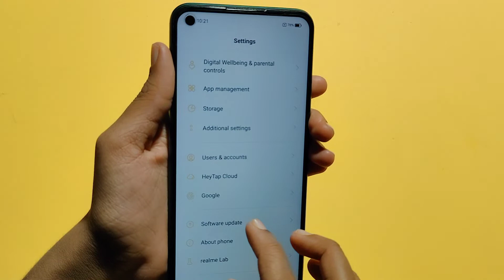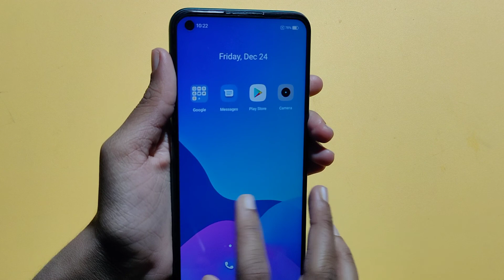Realme 9i factory reset setting | how to reset phone | phone reset kaise kare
Realme 9i phone ko reset kaise kare
Realme 9i phone reset
how to hard reset Realme 9i

Google search
Techno Puja Technopuja@Technopuja